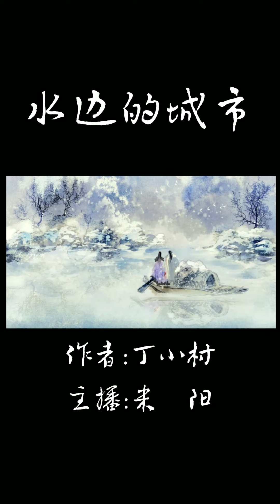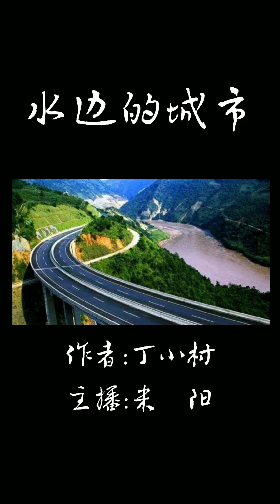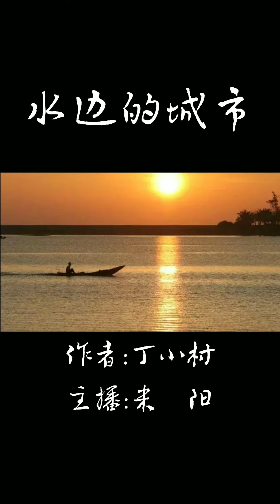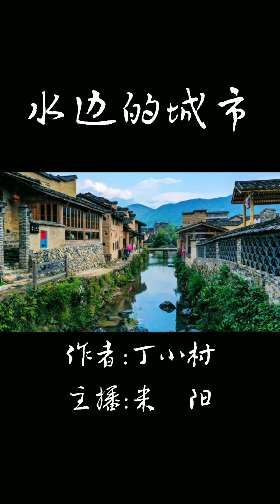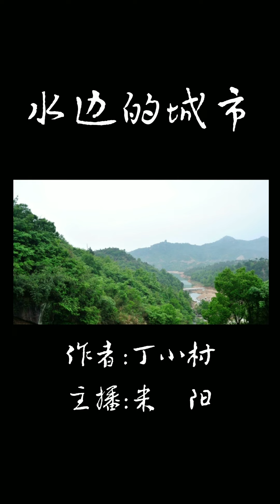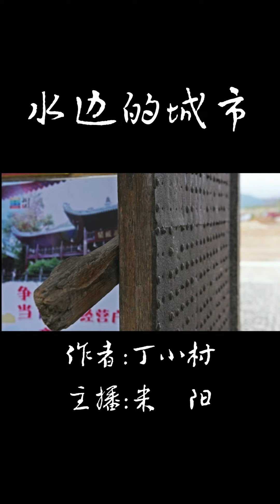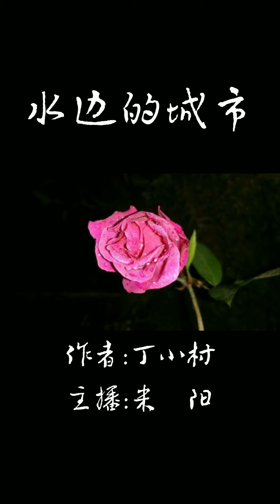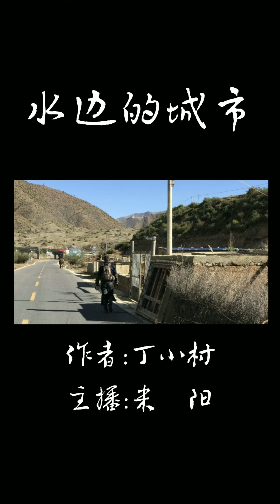【原創文学】 丁小村：臨水而居（20211021第九期）助眠，睡前，聽書，催眠，冥想，放鬆，sleep，meditation，relax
【原創文学】 陝西漢中作家丁小村：臨水而居（20211021第九期）助眠

丁小村，陝西漢中人，作家，专注于人文生活领域文章创作。著有《玻璃店》、《秦岭南坡考察手记》。視頻素材（文章及音頻）來源於微信公眾號《丁小村》，由作家丁小村創作，漢青播音，作品有趣，有味，有思想。本頻道由創作者授權發佈，致力於擴大作品的影響力，無版權爭議。

臨水而居——這讓人想起一幅美妙的畫：每一條河流，都鑲綴著一串珍珠般的城鎮。
在人們的想象中，這世上最美麗的人居，莫過於臨水而居。推窗可望見碧水蕩漾，憑欄可見煙波浩渺。古來觀景之處，都因為臨水而得美名：黃鶴樓、嶽陽樓，都是登樓看水的好地方。姑蘇城外寒山寺的鐘聲，則仿佛浸潤了一葉扁舟的客心，頓時充滿了漂泊的憂愁。杜甫提筆欲寫詩，寫下的卻是門外大江上的萬裏行船，歡快流動的歸鄉之情。
但臨水而居，這不過是古往今來人們最古老、最質樸的一個居住要求。
萬物生長都離不開水，人類的生活自然也離不了水。所以這要求並不過分——上天造就了人，就當然而然地給了我們生命需要的水。每一個村莊都需要水源，比村莊更大的是城鎮，城鎮很多是臨河而建。這不單單是為了所需要的水源，還有流動的需求。

在古老的時代，水路當是最便捷的交通了。有貨物轉運，人來人往，才有了城鎮。
一條河流，無論大小，一路上總串著些村莊和城鎮。
一般在那些臨河的城鎮裏，最低處的街巷大多叫河街。在過往的時代，河街上住的，一般都是城裏最低等的一類人。看沈從文的文字，可知這河街上住的，多是水手、賣力氣活的窮人。他們的男人，往往當水手，女人做些打雜的活兒，也許還兼職做妓女。每當大水來臨，河街的人打著包袱，老老少少拼命往上邊逃，邊走邊眼睜睜看著平日裏當成衣食父母的河流，頃刻間卷去了他們的房屋和家當。
我有位好友是在一座水邊城鎮裏長大的，上了大學還不會騎自行車，因為在他們那小城裏，街道和馬路就是上坡下坡，沒法騎自行車的。城鎮臨水而建，往往背山面水，那些水邊的小城鎮居民，從小就天天得面臨海拔的極大反差。我那位好友，讀小學在半山，讀高中就在山頂上，所以從小到大，天天爬坡。他告訴我，河街上住的老城居民多，山頂街上則是政府公職人員多，這階層劃分如此明晰，令人頓時想起了沈從文當年的描述。

沈從文筆下的湘西，多山，多水。山水相依，構成了那些峽谷、灘塗、小鎮。山中貨物轉運，多從水路。所以小鎮自然成了中轉站和補給地。湘鄂川貴交界的湘西地區，由於沈從文的文字，後來被人當成富有神秘氣息的地區。這些地方，山地僻遠，民族雜居，生活民俗自成體系。
年輕的時候，沈從文在這些地方漫遊，坐著轉運貨物的船只，遊走在沅水、澧水之間，親歷了山水間的行走、踏過青石小街、走過木板門面，見慣了水上大聲吆喝的水手、水邊吊腳樓上倚門翹首的妓女。到了北京，他把這些寫下來，卻成了都市人獵奇的風景。
但是他的筆下除了詩意，自然還有樸質、醇厚、土氣的鄉土人生。很難想象，如果沒有這些水邊的小鎮，沒有這些水上年年奔走的船只，就不會有這些文字。多年以後，人們把他當成了傳奇；當年他初到北京，只是一個地道的鄉下人。他卻有著鄉下人的固執和莽撞，這份固執造就了一個文壇高才，這可能是山裏人鄉下人的原初性情吧。
我每次看到一座水邊的城鎮，就會自然而然想起了這位高才。也許他的成名帶著偶然性，但是他的文字，自然是獨樹一幟，世上罕有人能及。也許並非無人能比他的高才，而是無人能比他的莽撞和固執。無論如何，古往今來那些在文學上有成就的大師級人物，他們身上都有著某種莽撞和固執，孤傲和靈性。這些東西夾雜在一起，你可以說是缺點，也可以說是優點。可能某個地方的地域性，也若此。比如湘西，那麽一塊地方，水和山、碼頭和城鎮，它個性的地理和人文構成，本身就是渾然一體的。
有山就會阻人，愚公移山要子子孫孫來幹這麽個大工程，一輩輩的人幹這個，為的只是找到一條翻山的通途，但恰恰是山，又可能護佑了獨特的文明。
有水就可流動，可以帶來外面世界的文明，但是水也可以成為災難，大水成災，往往令人家破人亡。

在過去的時代裏，水邊的城鎮不叫城市，而被叫做「碼頭」。中國有許多大碼頭，比如天津和漢口；又有許多小碼頭，每一個水邊的小城鎮都是一個小碼頭——在舊時代，到一個地方，要禮儀性地拜訪當地的達人和望族，叫做「拜碼頭」。
碼頭生長的人，見多識廣，熟悉三教九流的事兒，懂得三江五湖的味口。所以大凡能稱得上「碼頭」的城市，也是令吃貨們垂涎向往的地方。「碼頭」上的人，善於把天下的材料都搬上餐桌，做成百種花樣和味道，來滿足八方口味。到某個水邊的城市，你不妨到「河街」品品當地的美食，在舊時代，河街人雖然窮且土氣，但卻往往非常有見識。
這是水的好處，水本就是流動的，流動意味著變換和吸納；而山則不同，山是固守的——但倘若山和水混雜在一起，那就是固守與流動同在，比如沈從文筆下的湘西。
中國古代最有名的水邊城市是揚州，它處在長江和大運河交匯之處，堪稱是水的傑作——人工與天然完美結合的成果。幾千年華夏古代文明史上，揚州一直是一個重要的碼頭——臨水而居，方得水之鮮活靈動。也只有這樣的城市，才當得起春風十裏的美名啊。